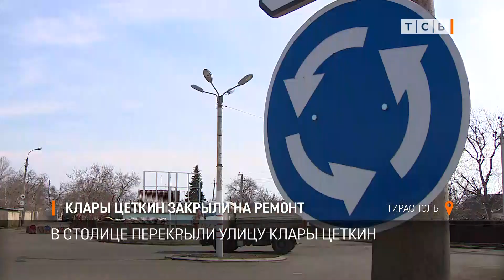Клары Цеткин закрыли на ремонт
В Тирасполе перекрыли улицу Клары Цеткин. Там начался ремонт дороги, но сперва Водоканал поменяет трубы. С подробностями Наталья Ткачук.